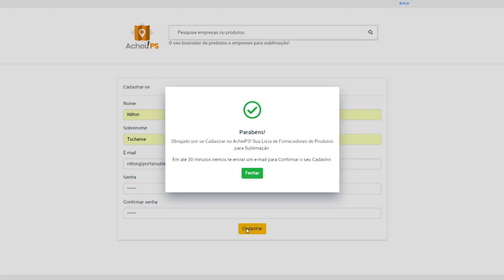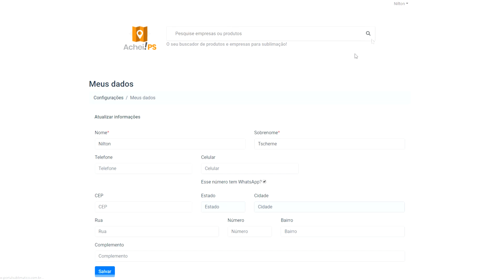Achei!PS - Lista de Fornecedores de Produtos para Sublimação